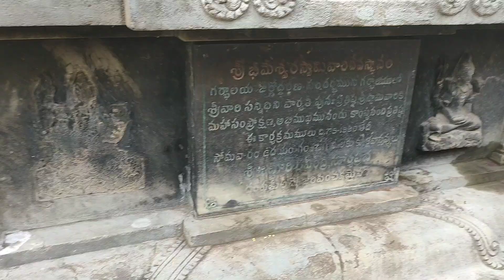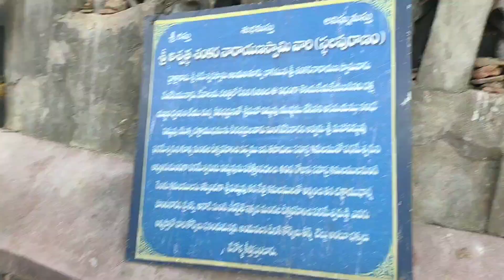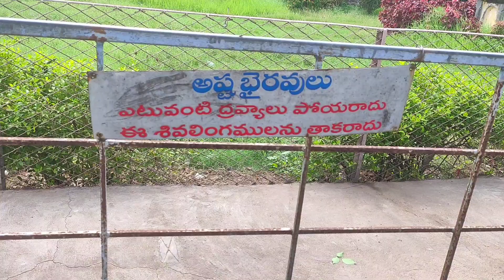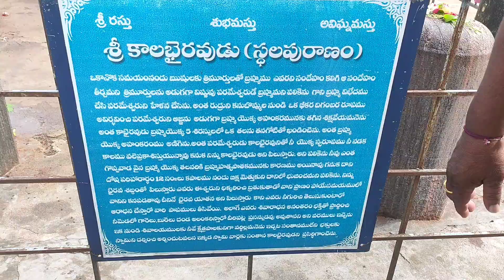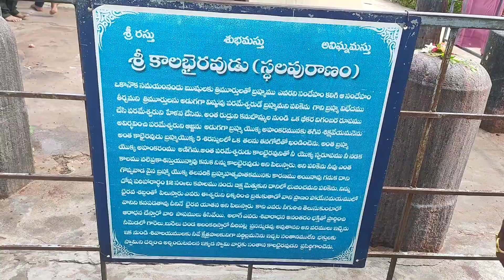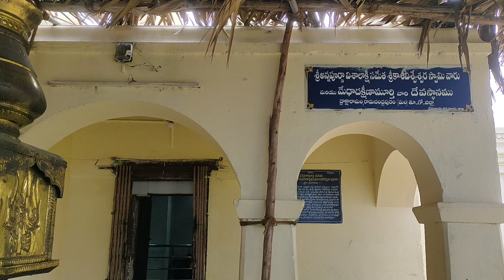Draksharamam Sri Manikyamba sametha Sri Bheemeswara Swamy temple.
Draksharamam Sri Manikyamba sametha Sri  Bheemeswara Swamy temple. శ్రీ అష్ట భైరవ దేవాలయం || ద్రాక్షారామం